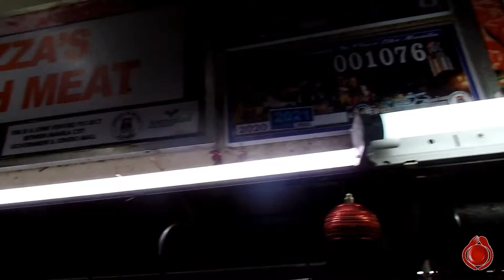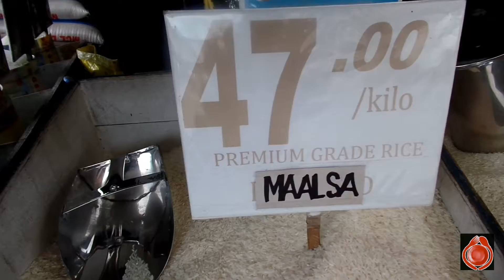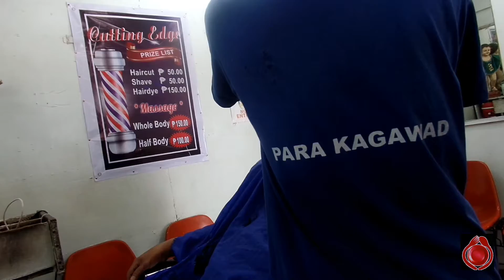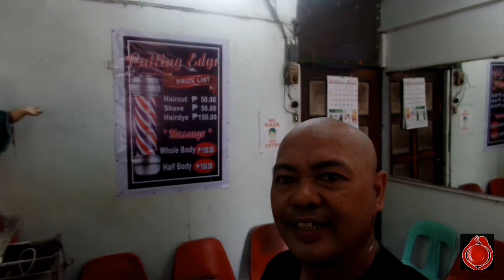BIRTHDAY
HAPPY BIRTHDAY 🎁🎉
Location: Trabajo Market 📍
Presyo ng mga bilihin sa Trabajo Market